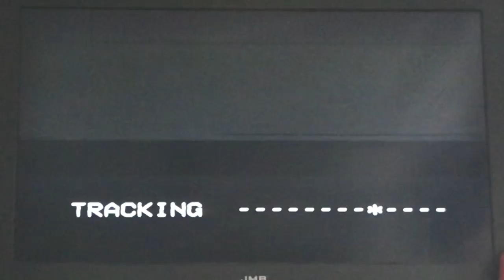Start of My Little Pony Dancing in the clouds UK VHS